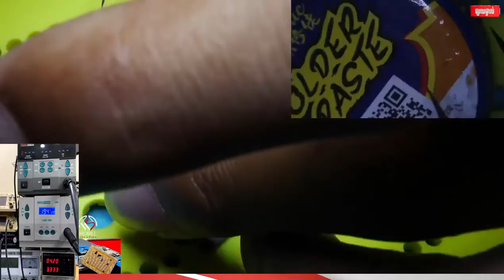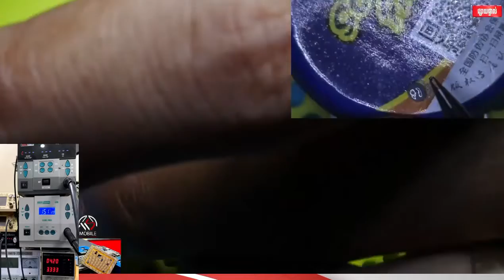មូលដ្ឋានគ្រឹះផ្នែកទឹកដៃកំរិតដំបូងបំផុត| Mobile Solution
👉សម្រាប់សិស្សដែលសិក្សាផ្នែកទឹកដៃដំបូង​ គួរមេីល Video នេះអោយចប់💁
📍 បុរីពិភពថ្មីផ្លូវជាតិលេខ3 គម្រោងទី1 ផ្ទះលេខ247,​ ផ្លូវលេខ7 សង្កាត់ភ្លេីងឆេះរទេះ​ ខណ្ឌ​កំបូល​ ភ្នំពេញ